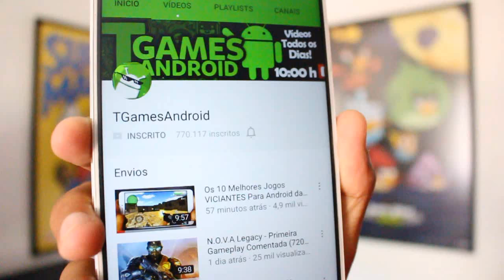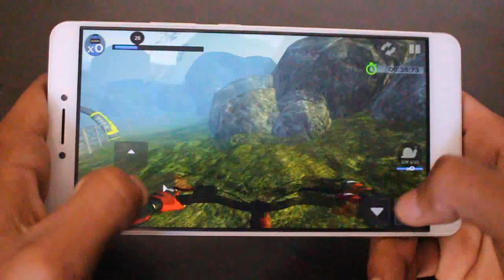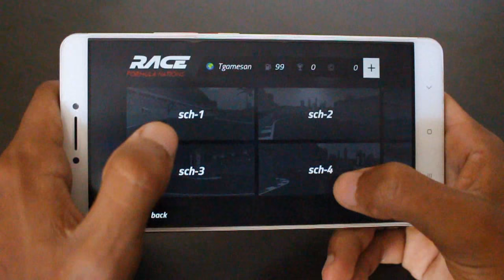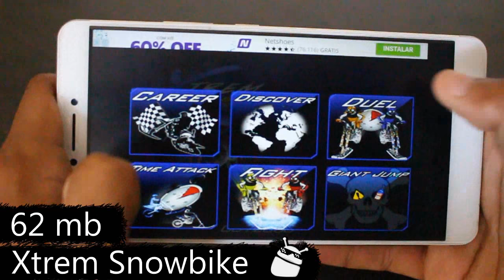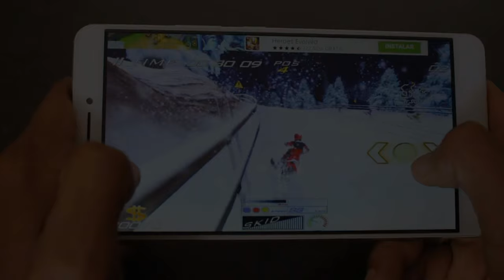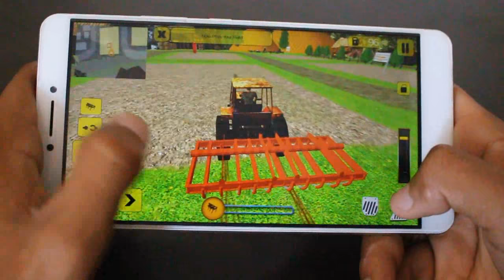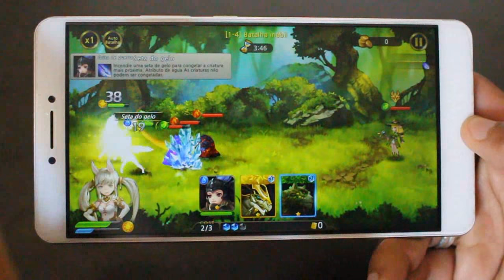Os 10 Melhores Jogos NOVOS Para Android da Semana! - #257 2017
Caixa Postal: 90795
Cep: 25620971
Nome: Jean Nunes de Oliveira Silva
Petrópolis - Rj